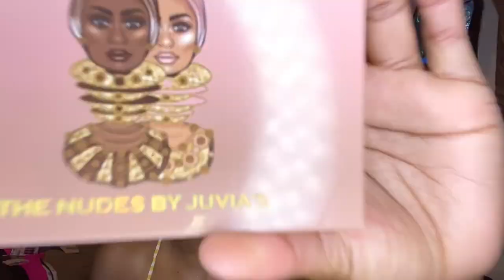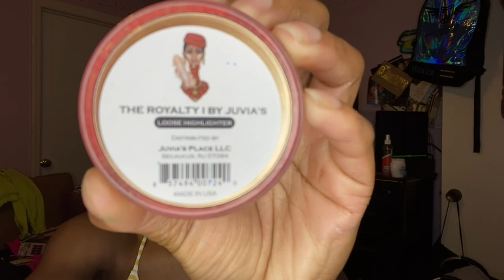Get ready for my first photo shoot with me!!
Get ready with me!! I had my first photo shoot with NikonDon and it was amazing!

Watch to see how I created my eye look for the shoot!